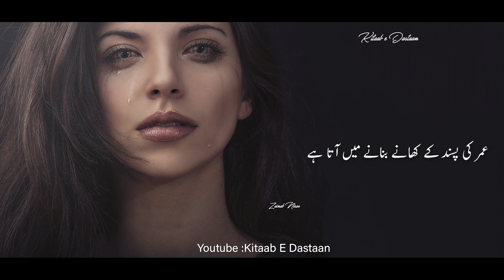Heart Touching Afsana | Meri Shadi Ek Gareeb Sa Hui Thi | Sad Afasana | Sad Waqiya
Special Thanks To Zainab Nisar (Voice Over)

sad Afasna
sadgirl
sadgirl poetry
sad Afsana 2021
sadpoetry
verysadpoetry
sadafsanay
sadwaqaiya
2021poetry